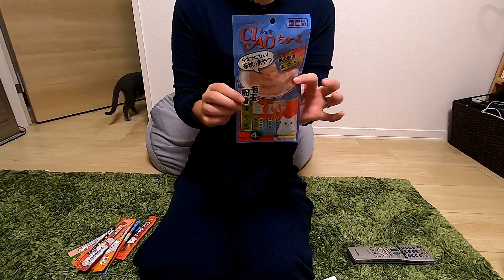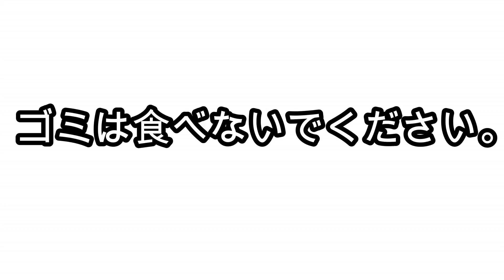ちゅ〜るバラ売り10本、色々選んで買ってみた。【ロシアンブルー】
ちゅーる大好き猫たちのために。

Temiko's Family
てみこ（猫）：7歳、7kgくらい。ビビり。別称ティーちゃん。
ぐーちゃん（子猫）：０歳。やんちゃ。
まあちん（人間）：家で猫のお世話するひと。
けいちん（人間）：エサ代を外で稼いでくるひと。

2019年4月『急に猫を飼うことになった。』
2019年7月 Temiko Club（ロシアンブルー）